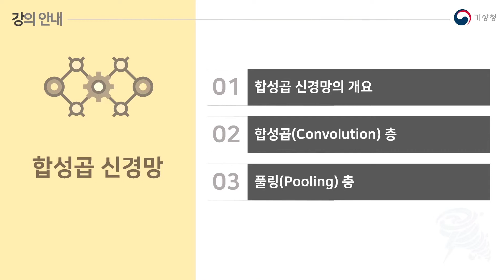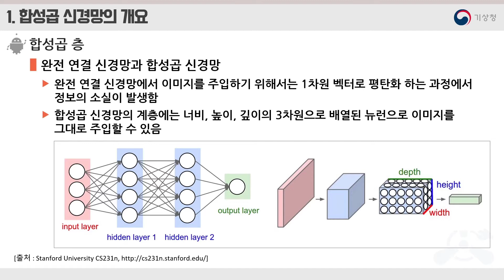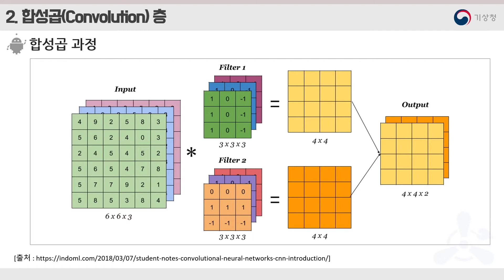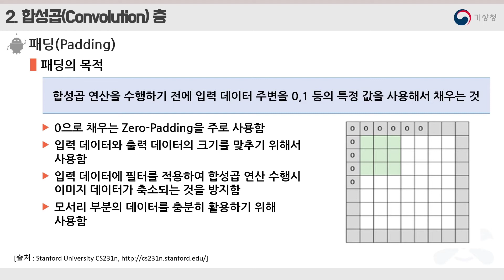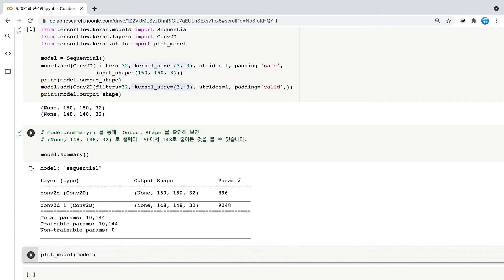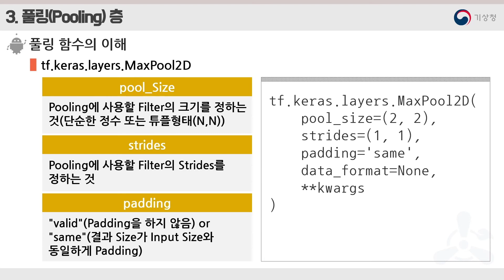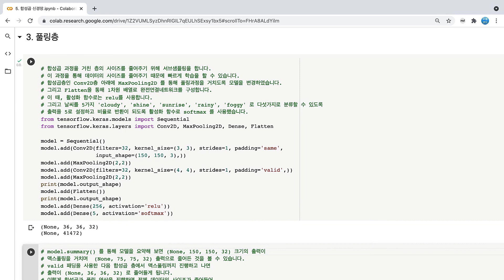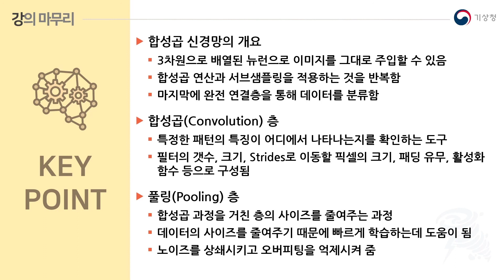빅데이터, 파이썬을 활용한 이미지 분석(제5강 합성곱 신경망)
빅데이터!!
날씨 빅데이터는 다른 산업과 융합하여 또 다른 부가가치를 창출할 수 있는 매우 중요한 정보인데요.

빅데이터 분석하려면?
분석하는 방법을 알아야겠죠...

그래서 기상청에서 이번에 준비한 교육자료는 파이썬(Python)을 활용한 빅데이터 분석과 이미지로 나타내는 방법입니다.

★제5강 합성곱 신경망★ (강의: 박조은)

00:23 합성곱 신경망의 개요
03:49 합성곱(Convolution) 층
13:25 풀링(Pooling) 층

기상기후 빅데이터에 대해 더 많은 정보가 궁금하시다면,
날씨마루를 방문해 보세요:)